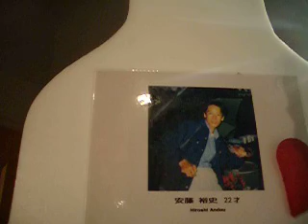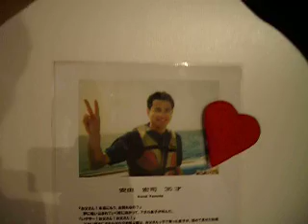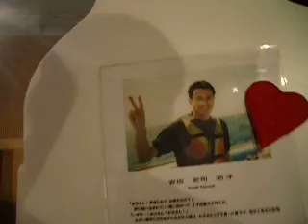Inochi no Messsages : Messages from Passed Aways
Ms.Kyoko Suzuki started this  exhibition of those who were killed by cars and others after her loving son was killed in 2000.